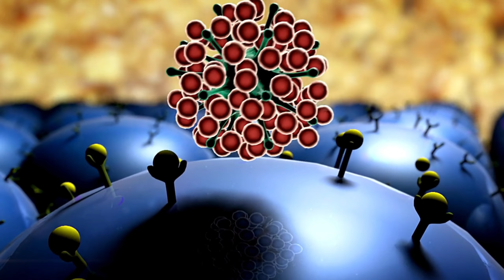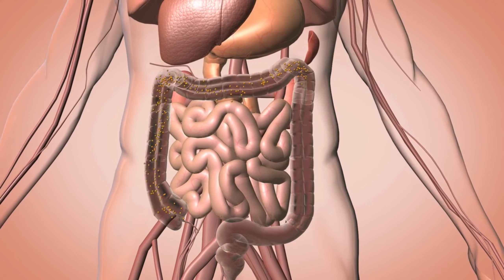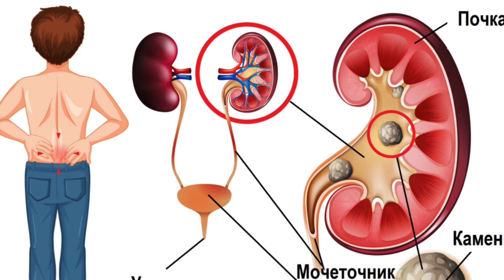Многие едят Помидоры, но 90% даже не знают о том, Что Творят Помидоры с Организмом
Загадочно аромат и сочность помидоров – это лишь начало. Они буквально бурлят витаминами и питательными веществами, необходимыми для бодрости и благополучия. Один взгляд на их яркость поднимает настроение, а внутри они хранят настоящий сокровищницу полезности.

Наш канал посвящен здоровью:
 ⮞ ... и многое другое о здоровье